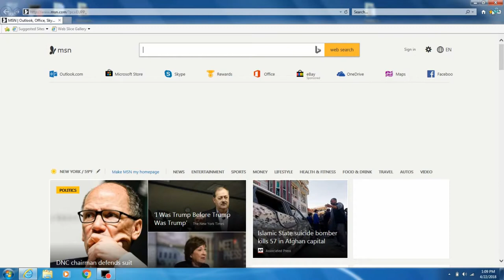Am I A Millionaire? Powerball Jackpot/Lottery/Millionaire Challenge (Episode 66)